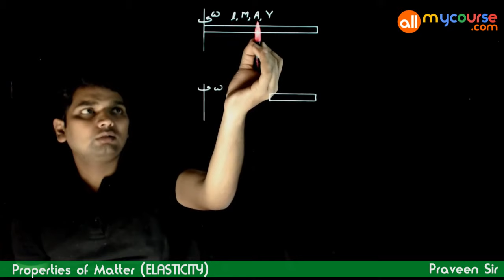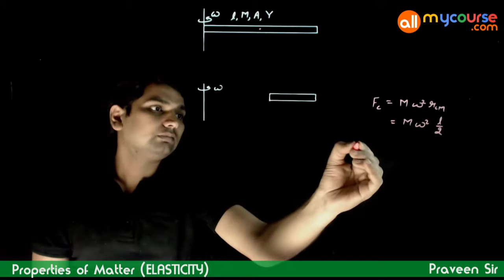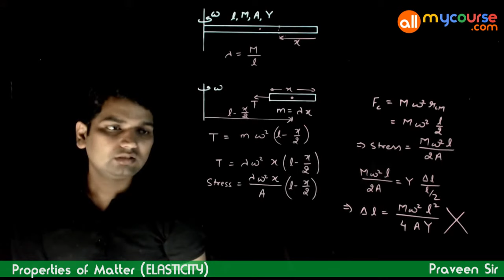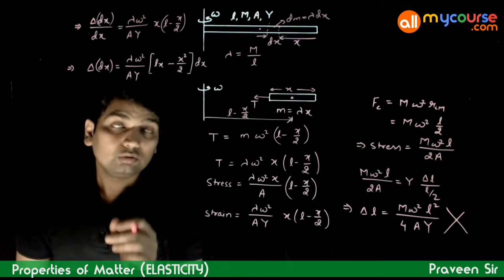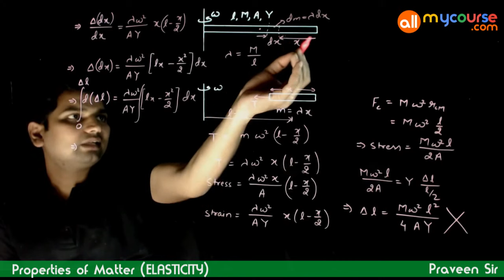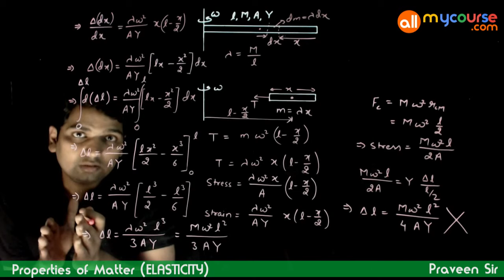10 Elongation in rotating rod